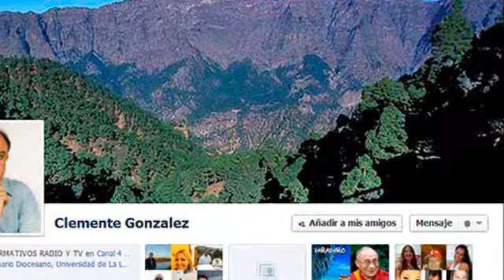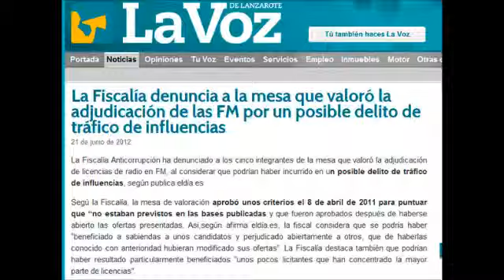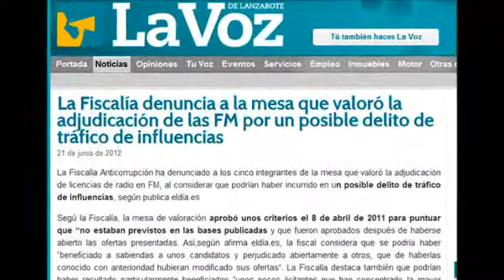Clemente González o la involución de la prensa en Canarias